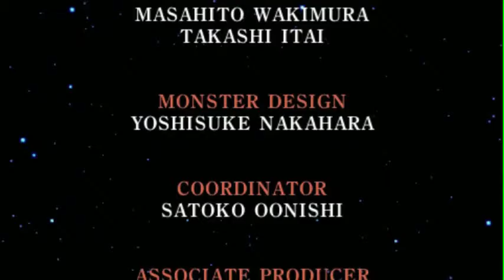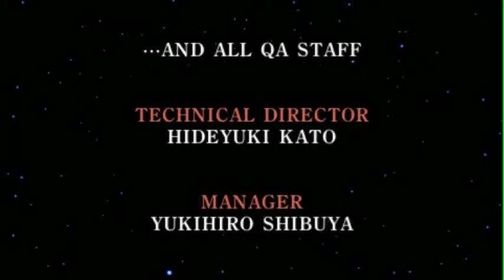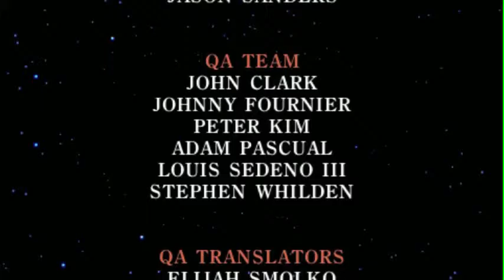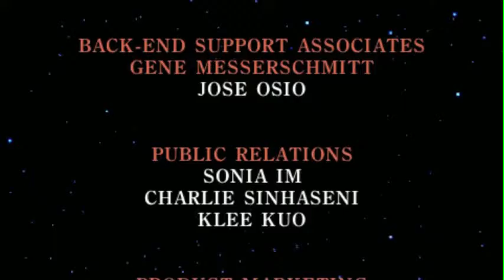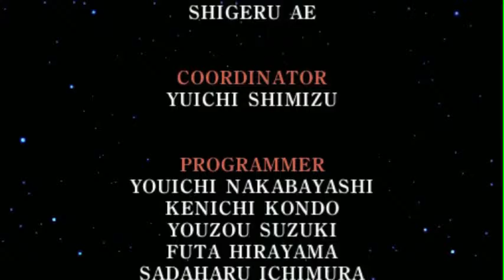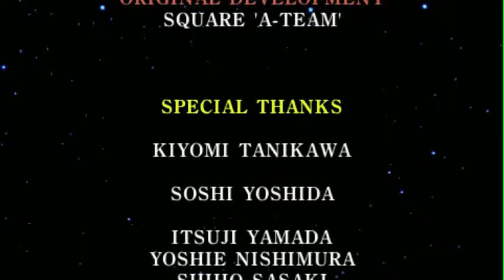Final Fantasy S01E04 Airships and Volcanos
The Team Get's the floating stone, the airship and the Fire Crystal